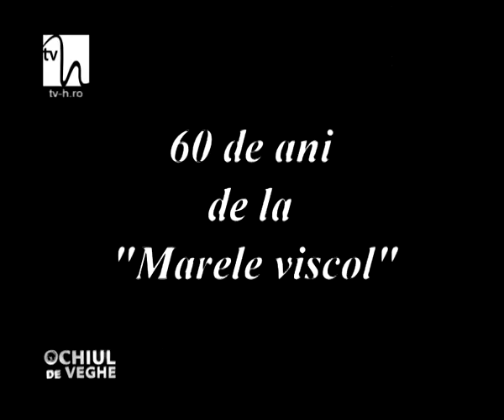60 de ani de la Marele Viscol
În urmă cu exact 60 de ani, în luna februarie, asupra României s-a abătut urgia care avea să intre în istorie drept Marele Viscol din 1954.